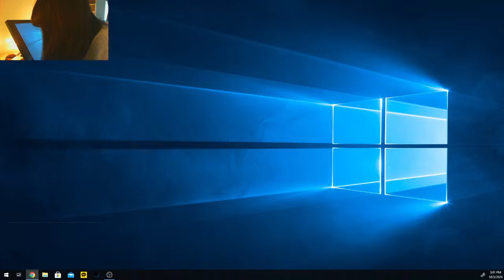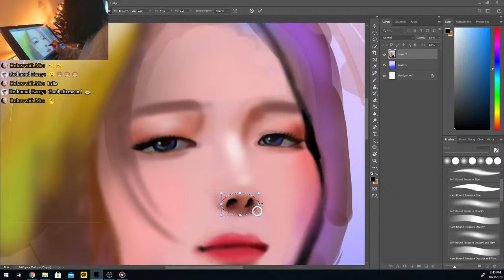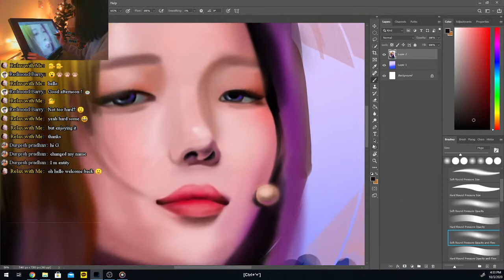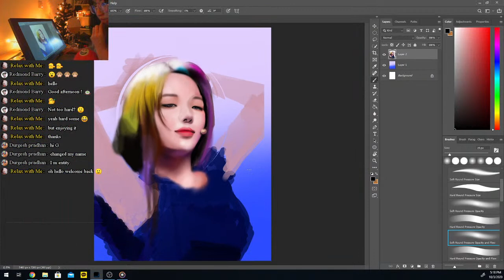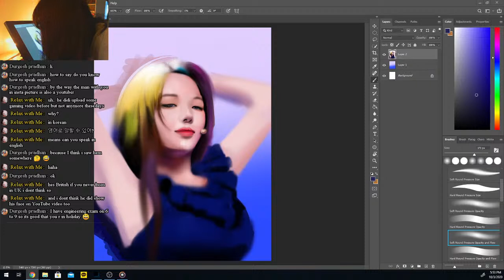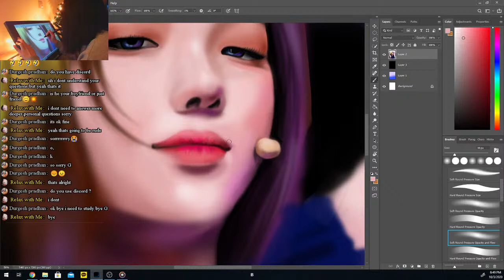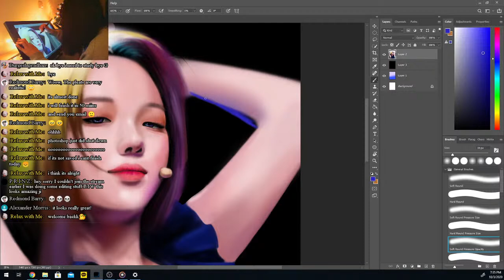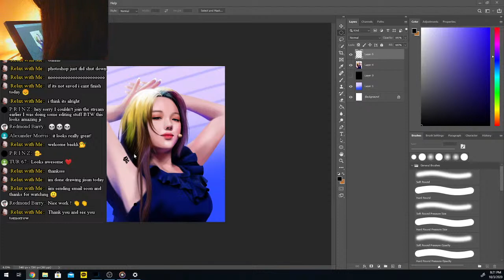Drawing requests / Jisun - Fromis_9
Just chilling video drawing on a tablet and having tea /  ASMR falling asleep / Insomnia

You are not alone :) You can study with me. Relax with me. Draw a nice paint with me. And try fall asleep if you want.

Hello! Here i got an idea about what to draw on this channel right now.
If you have a lovely animal living with you and if you want to send me nice picture of them, I would love to draw them INTO HUMAN VER. :D

If you are interested in my idea, you can send me pictures of them. It will be easier for me to draw with some basic information of them, just like breed, character, gender, age.
And what they love to do ; sleep, eat, play with favorite toy...

Finally it would be wonderful with more than one picture
and to make sure that is your pet, thumbs up hand in a one picture with your pet. And leave short message that i got your permission to use that picture to draw on my video.
After drawing is done you will get my email with the result in between 3-4days once i started drawing and livestreaming that.
I will only use them pictures and information of them only for my videos, not making any product out of youtube videos.

Sending me an email doesn't always mean i will 100% pick them and I'm sorry about that. But even after sometime if i sudden get a good idea i will keep remember your email and draw them sometime. Thank you :)